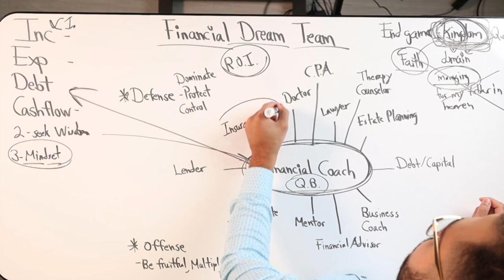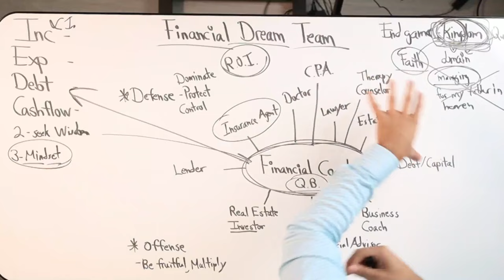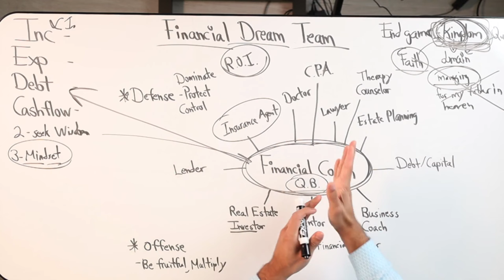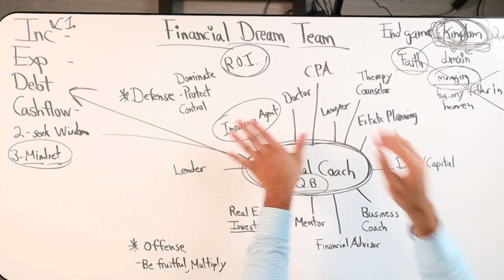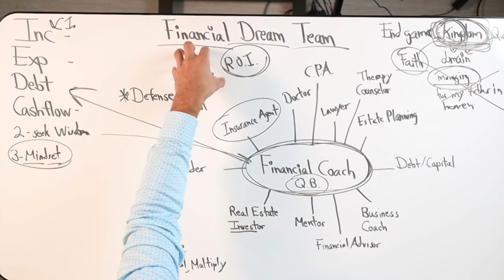The Power Of A Strong Financial Defensive Team